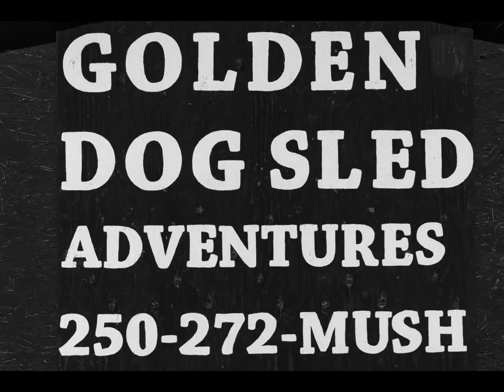Mushy Mush Mush sans Heeaw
A quick photo montage from my day at Golden Dog Sled Adventure...
Created on an inferior computer using free software that I was lucky to even get this much out of. Will do better next time.